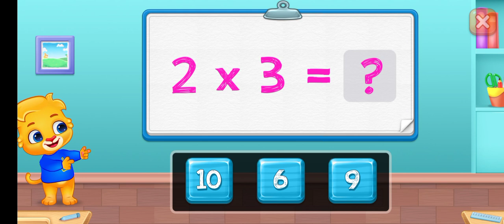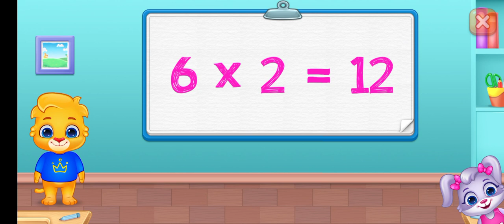Multiplication practice in English with cartoon characters👻👻👻√ 2×2= 4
This video is multiplication practice video of math class for kids with cartoon characters.